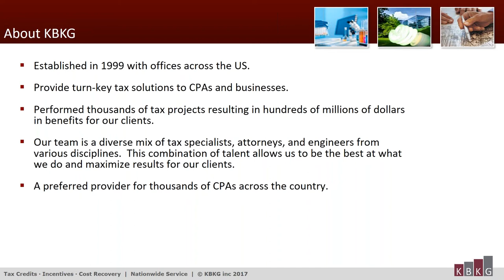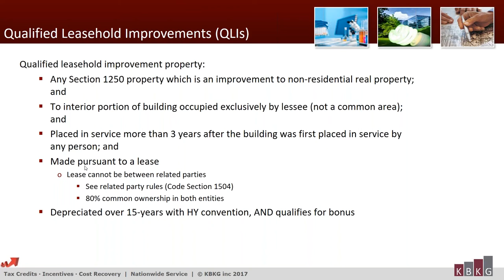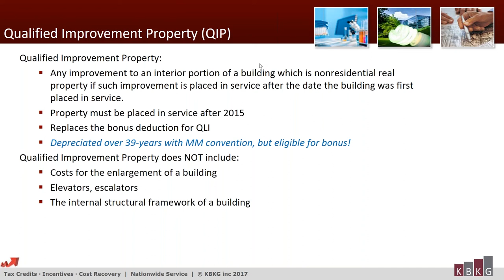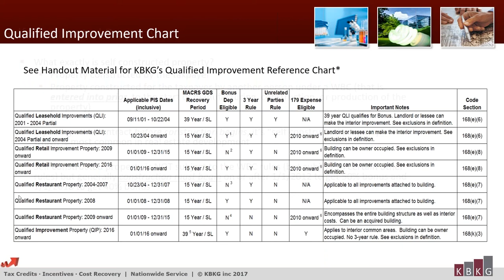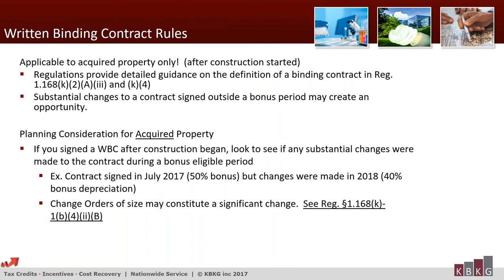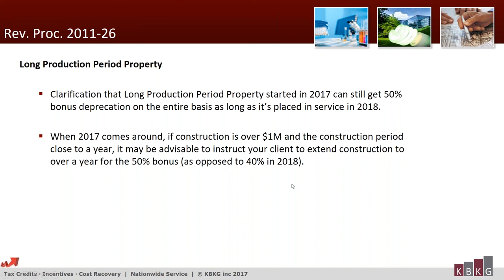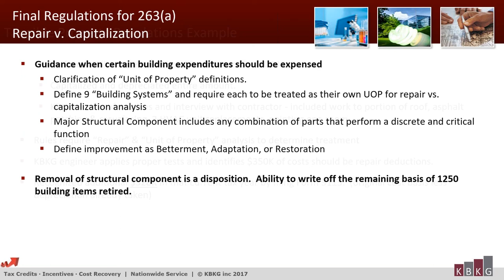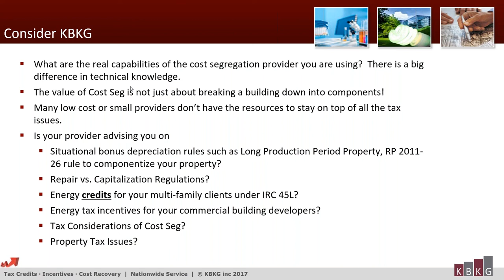KBKG 2018 Webinar | Bonus Depreciation Update & Cost Segregation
This class will give you updates on bonus depreciation and cost segregation. It will clarify many confusing areas of bonus depreciation and discuss how it interacts with cost segregation. Finally, we will discuss any current case law or legal developments in the area of Cost Segregation.